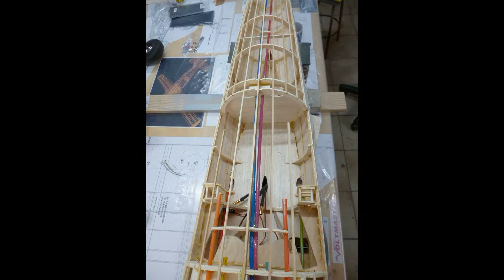He162 Salamander Rumpfbeplankung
Jetzt ist bei der He162 Salamander der Rumpf Beplankt